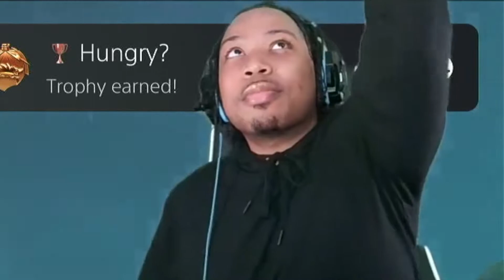Playstation Rewind: Jak and Daxter: The Precursor Legacy | Chicken-Back Riding in the Boggy Swamp!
Hey everyone! Thanks for stopping by! In today's installation of Playstation Rewind we are hopping back into Jak and Daxter: The Precursor Legacy. I hope you all enjoy the video!

If you are interested in live streams those will resume soon! I stream Sundays - Thursdays, 8pm cst!